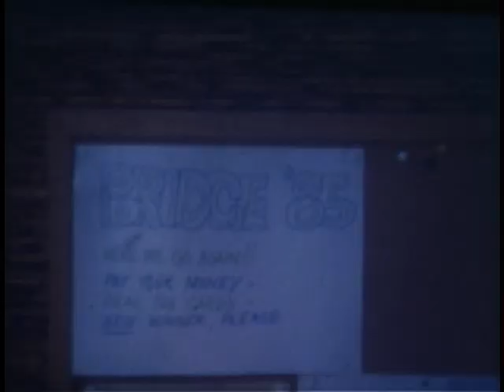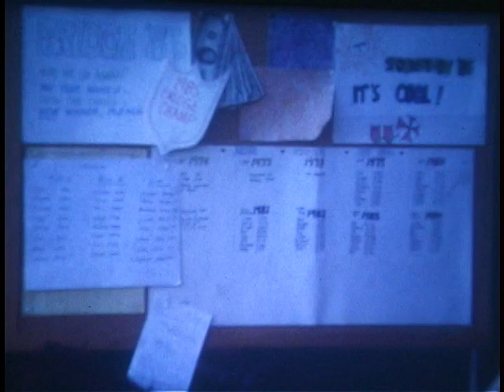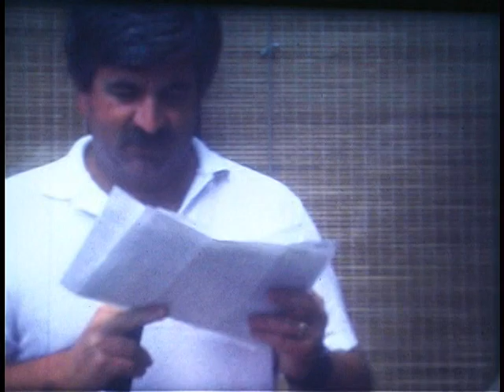1985 Discovery Bay the Summer-Delta Bridge Match